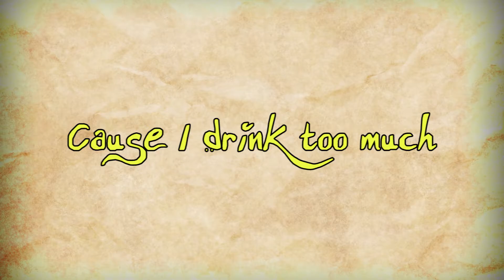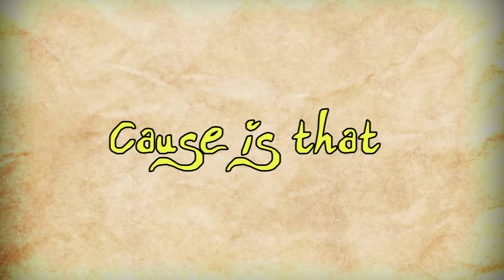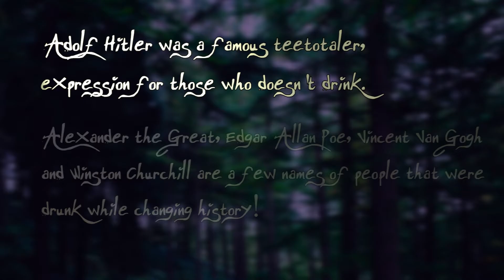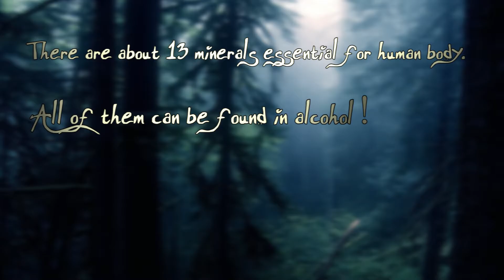Atarka - Alcohol History (Official Lyric Video)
Lyric Video da banda Atarka.
Animado e Dirigido por Vini Silva.
Cenários fornecidos por Freepik.